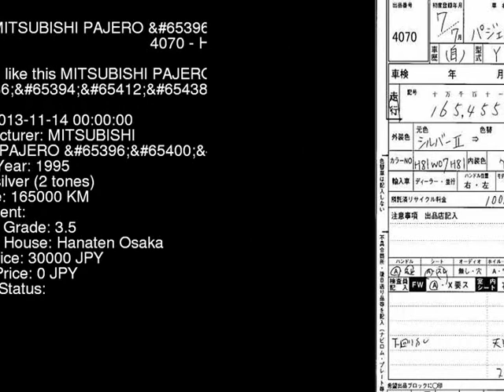1995 MITSUBISHI PAJERO __4WD V46WG - Japanese Used Car For Sale Japan Auction Import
1995 MITSUBISHI PAJERO __4WD V46WG - Japanese Used Car For Sale Japan Auction Import V46WG,MITSUBISHI,PAJERO,__4WD,Hanaten Osaka,jdmvip,vip,jdm,cars,japan,jdmvip.com,japanesecars,usedcars Japanese Used JDM Car For Sale At Auction in Japan for Import